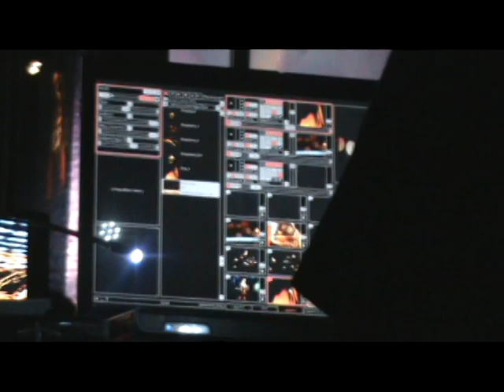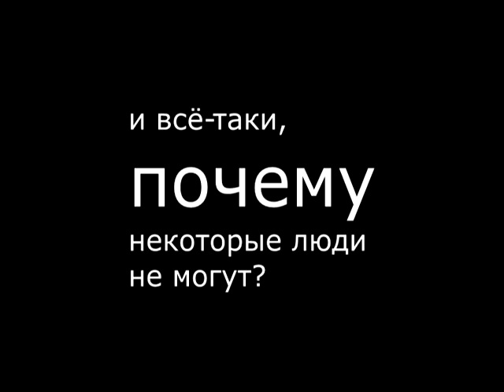Noise is a practice of risk (Phil Monopolka, ORM)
This video was made during a festival of noise music in 2011 at Saint-Petersburg.